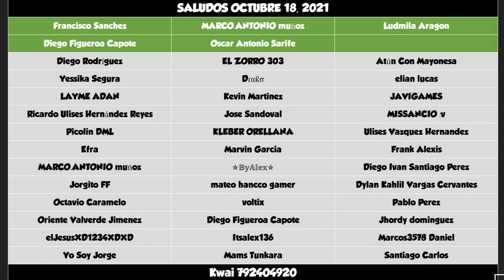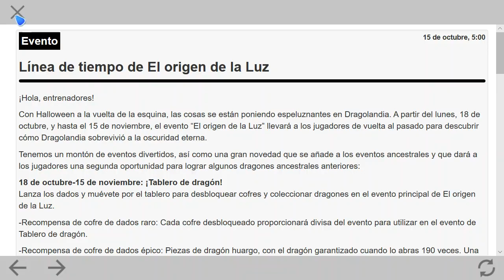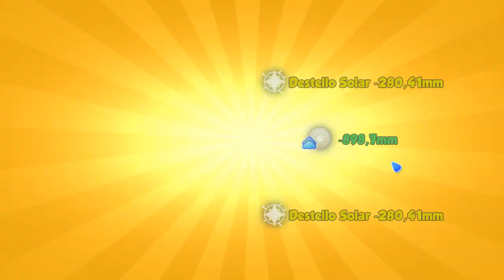El origen de la Sombra, Por fin ha llegado!🥳 ⭐Dragon Mania Legends 556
Video de Dragon Mania Legends con:

Tablero de Dragón
-Dragón de Hausk
-Dragón de Umbra
-Dragón de Huargo
-Dragón de Melusina
-Dragón de Molim
-Dragón de Rescoldos

Mazmorra Eterna
-Dragón de Eco
-Dragón de Digital

El Ascenso de Glom
- Dragón de Reisk
- Dragón de Hausk
- Dragón de Myrkur
- Dragón de Glom

Prosperidad Azul
-Dragón de Xilófono
-Dragón de Rescoldos
-Dragón de Eikthyrnir
-Dragón de Índigo

-Dragón de Lunares

-Dragón de Xilófono

-Dragón de Panal